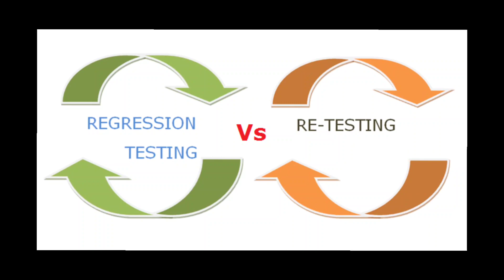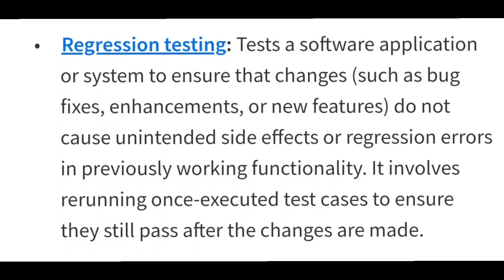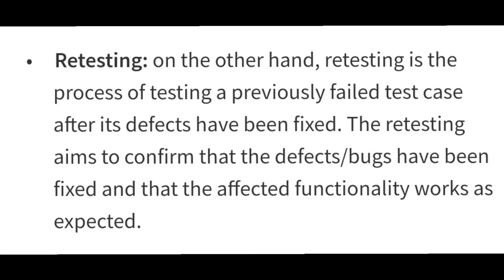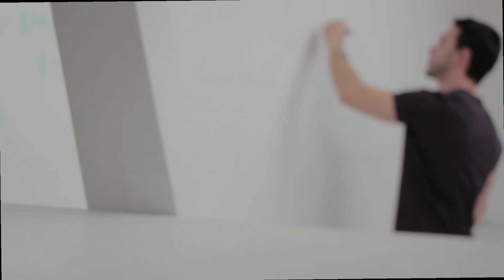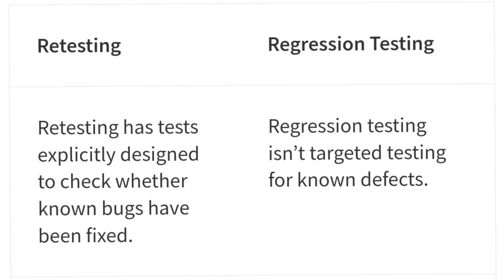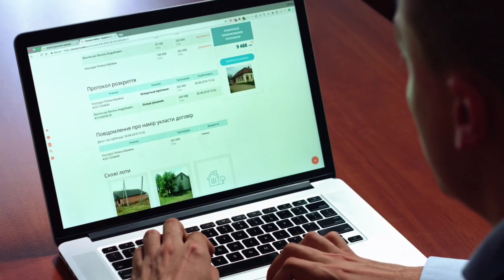Retesting vs Regression Testing Explained In Telugu😍 | What Is Retesting and Regression Testing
Retesting vs Regression Testing Explained In Telugu😍 | What Is Retesting and Regression Testing | @techagent2.0